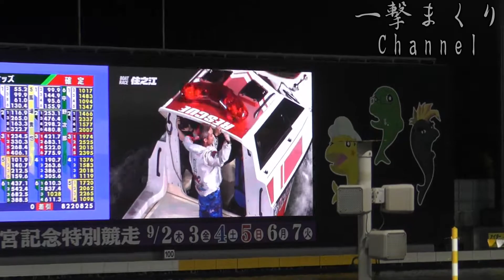【現地・G1】ファンが熱い祝福！太田和美選手のウイニングパレード【ボートレース住之江・高松宮記念】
2021年9月7日
ボートレース住之江
G1　高松宮記念特別競走

優勝した太田和美選手に大勢のファンが熱い祝福を送ります